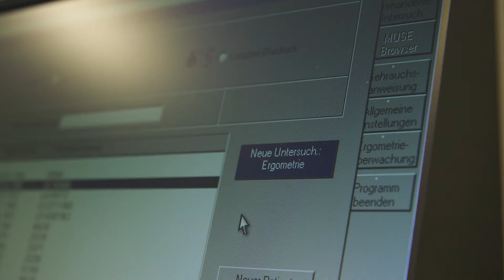Alpentherme Gastein Welcomes adidas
The Alpentherme Gastein right next to the finish line is the perfect spot to relax and unwind after a demanding race: sauna, hot tub, thermal lake, pasta buffet and the adidas RELOAD Center with complimentary physio and massage service - you'll be spoilt for choice in this luxurious "athlete garden"...